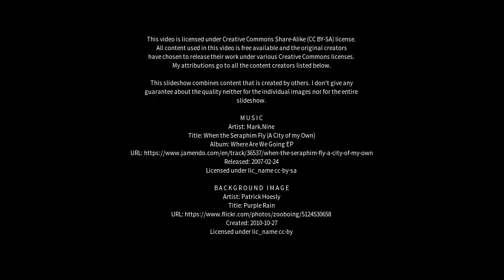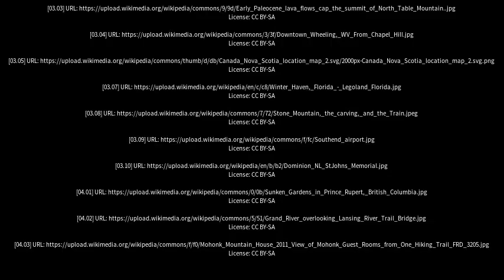Best places to visit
Best places to visit - Grand Falls-Windsor (Canada) Best places to visit - Slideshows from all over the world - City trips, nature pictures, etc.